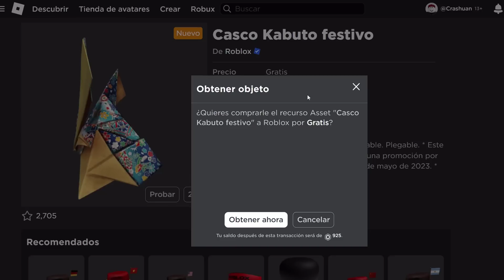CÓMO CONSEGUIR CASCO KABUTO FESTIVO GRATIS en ROBLOX [DISPONIBLE HASTA EL 8 DE MAYO]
❧ ¿Cómo se obtiene el Holiday Kabuto Helmet?
Se consigue ingresando al siguiente enlace o buscándolo desde la tienda de avatares (sección accesorios de cabeza - rango de precio gratis - creados recientemente)
[RECUERDA INICIAR SESIÓN]

❧ Al día de hoy ¿Se puede obtener este accesorio de catálogo?
Si, pero no te tardes!! Estará disponible hasta el 8 de mayo